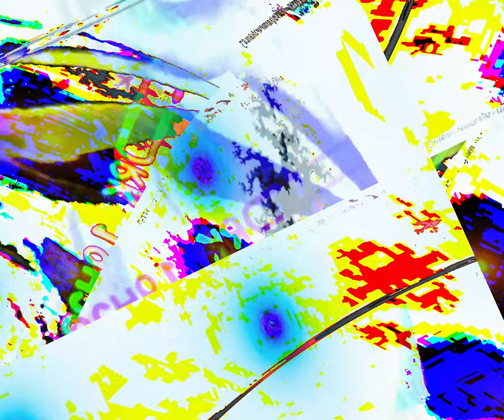[EPILEPSY WARNING] Movie 24 03 01 04h17m16s